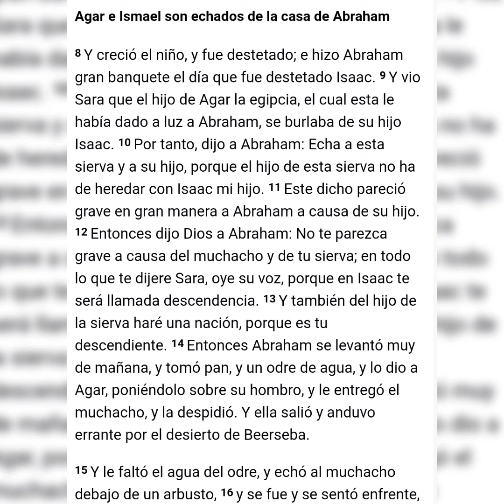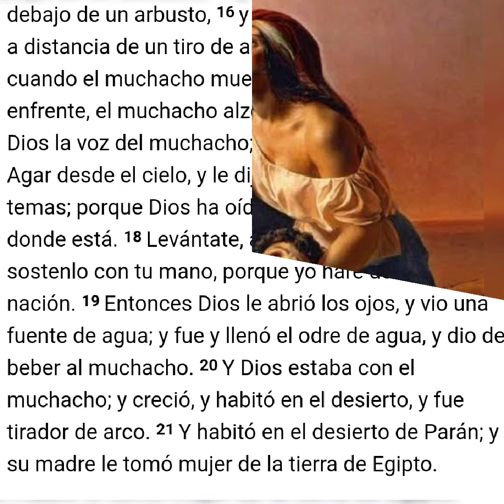Agar e Ismael son hechados de la casa de Abraham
Génesis 21:8:21 Reyna Valera 1960